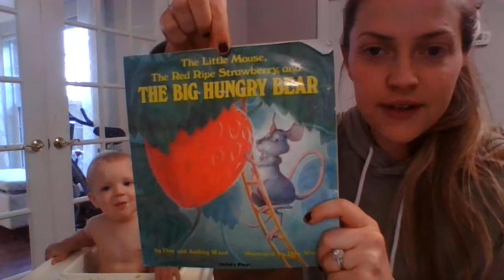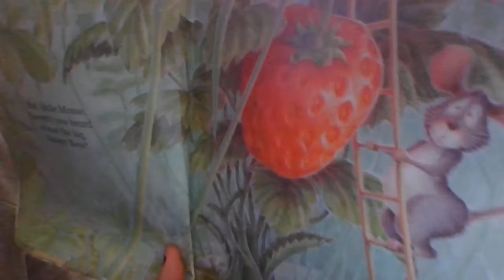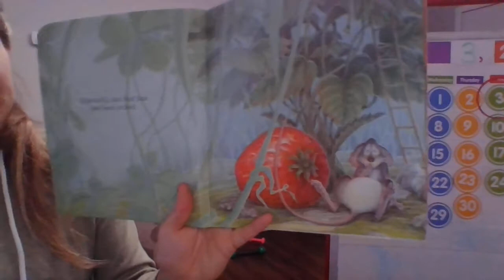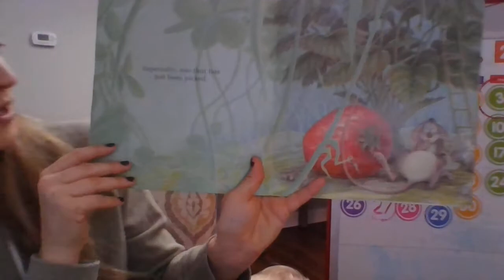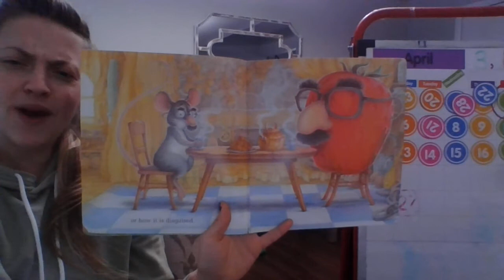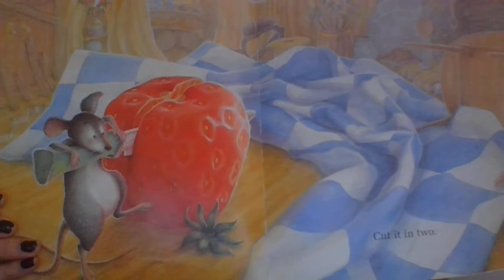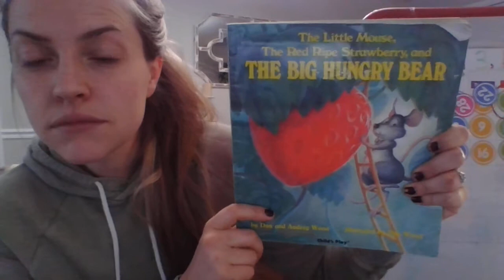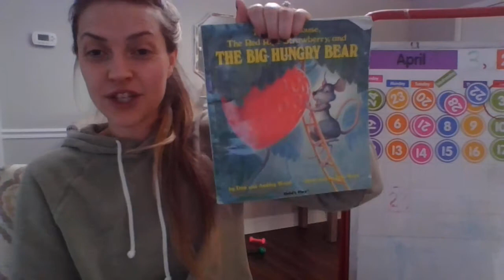Pre-K Read-Aloud of "The Little Mouse, The Red Ripe Strawberry and The Big Hungry Bear" by Don Wood